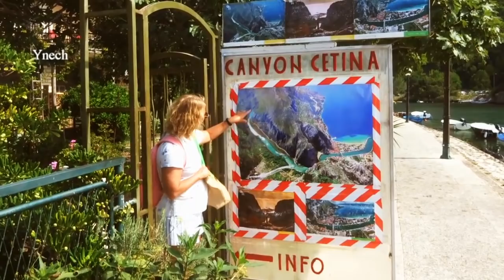Croatia Omis Today (Хорватия Омиш сегодня)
Курорт Омиш в Хорватии сегодня. Катание на лодках между крутыми скалами. Воздушные съёмки с дрона. Голова кружится от крутых обрывов.

Omis resort in Croatia today. Boating between steep cliffs. Aerial shots from the drone. Head spinning from steep cliffs.